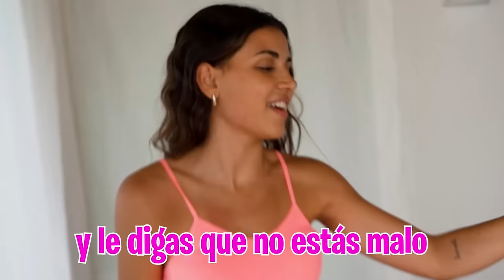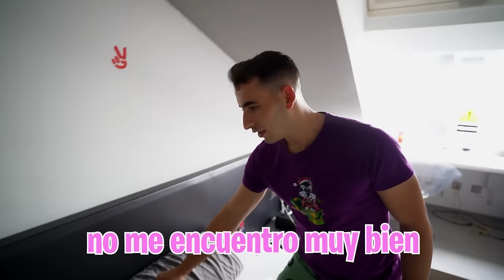MI NOVIA ME PILLA EN UNA CITA CON UNA ADMIRADORA SECRETA…*se lia parda!*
La admiradora secreta de mi clase me ha dejado otro regalito en la mochila y mi novia lo ha visto antes que yo así que se ha liado una en casa épica.